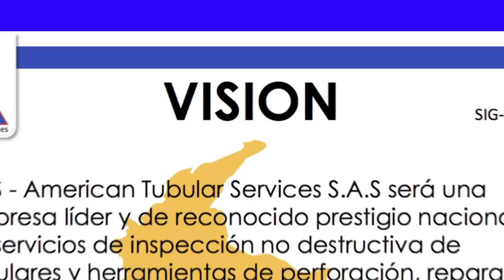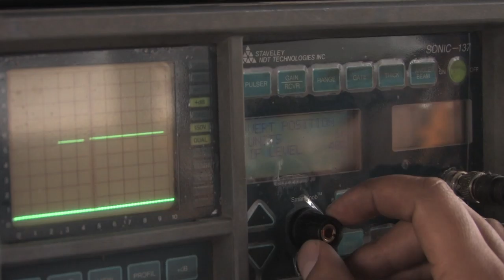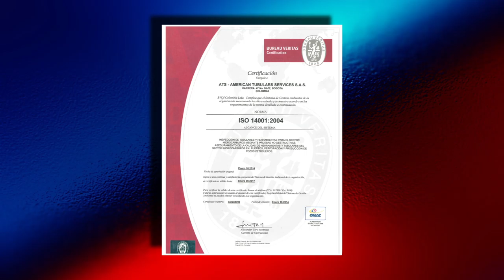VIDEO INSTITUCIONAL -ATS AMERICAN TUBULAR SERVICIES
ATS AMERICAN TUBULAR SERVICIES
EMPRESA DEL SECTOR PETROLERO ESPECIALIZADA EN EL SERVICIO,REPARACIÓN,ASEGURAMIENTO E INSPECCIÓN DE TUBERÍA